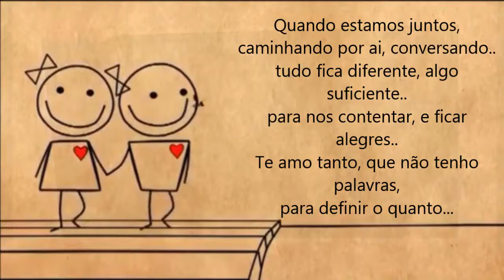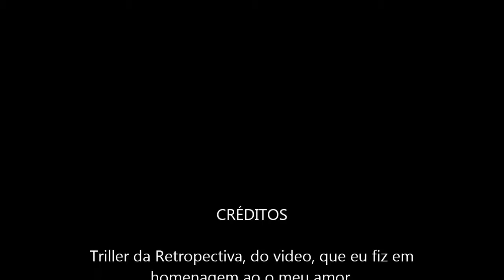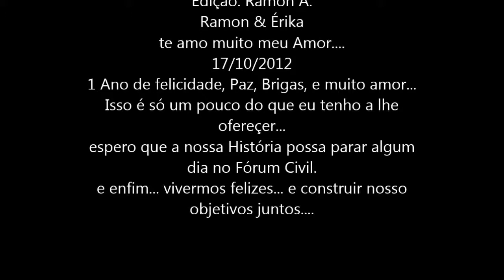Retrôspectiva Homenagem para um Grande Amor 2014 HDVideo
Vídeo em Homenagem, para Meu Amor ... Érika pereira, 1 ano de uma História, linda... e de grande amor.
                                                     *SOCIAIS*

*Músicas: (Meu Abrigo) - Mafalda Veiga e (The Lazy Song) -- Bruno Mars

*Nome: Ramon Araújo

                               *SOFTWARES UTILIZADOS NO VIDEO*
*DVD Photo Slideshow Professional

*Sentimentos
*Romanticos
*Romantico
*Romantica
*Clip
*Film (Invention)
*Sony
*Retrospective